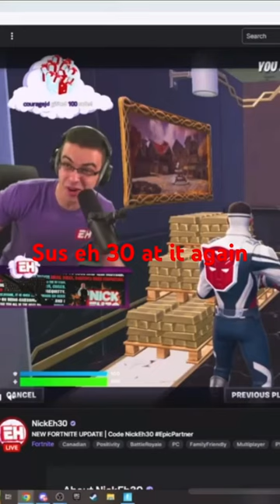Sus eh 30 at it again